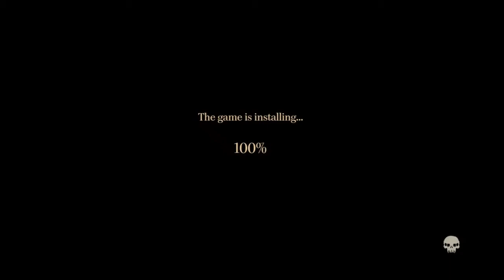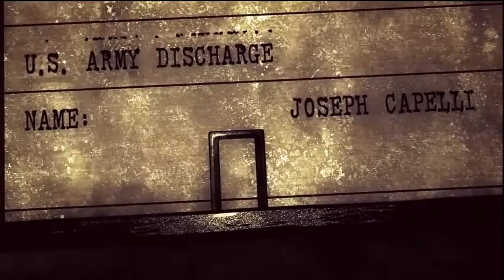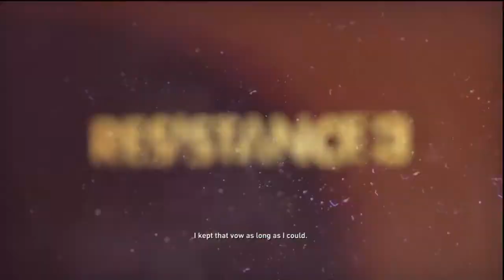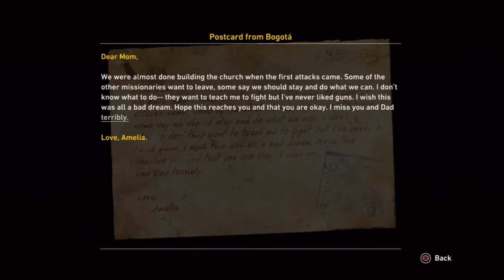Resistance 3 - WalkthroughP part1